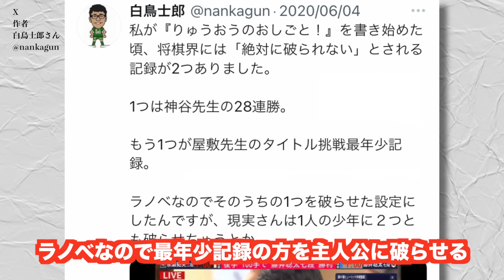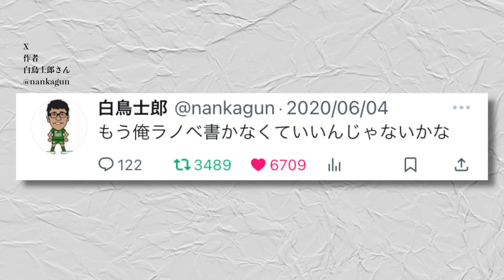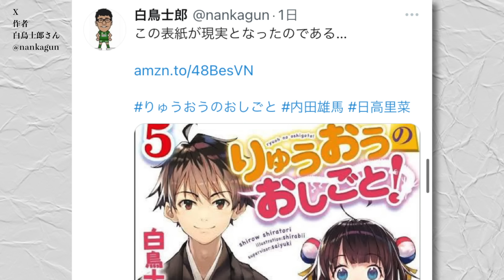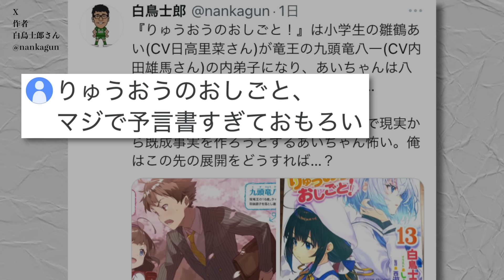藤井聡太さんに超えられた将棋ラノベ、主人公とヒロインの声優が結婚してまた現実に超えられるww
りゅうおうのおしごと!作者の方X